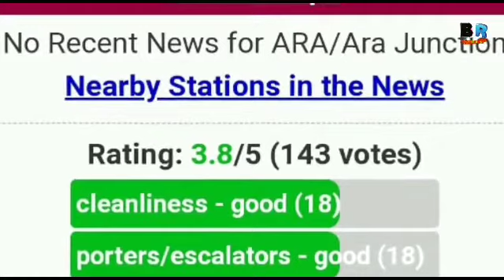Ara junction vs Surat railway station comparison video रेलवे स्टेशन कंपैरिजन वीडियो